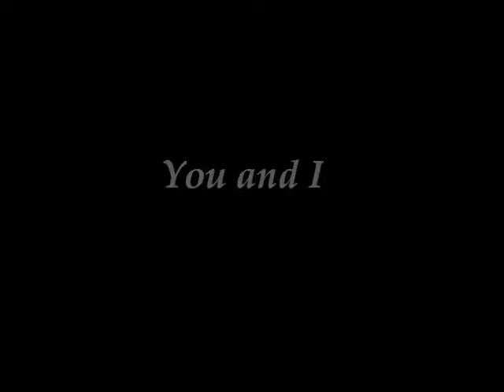You Girls and I